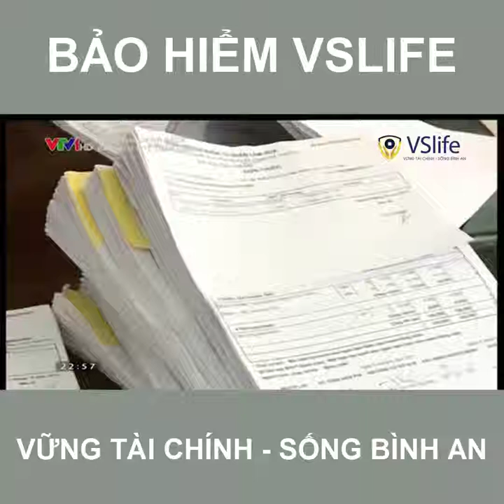Luật sửa đổi bổ sung Bảo hiểm y tế có gì mới P3